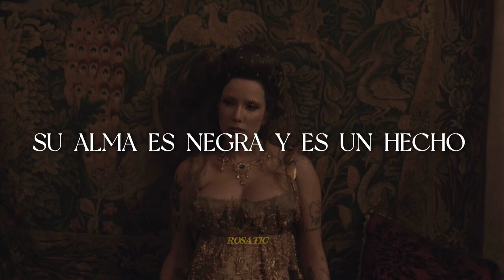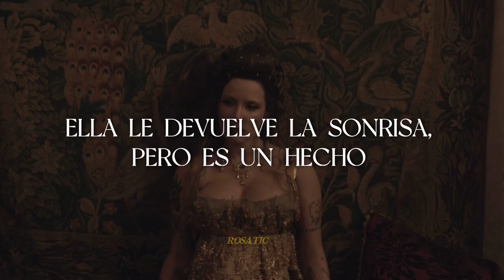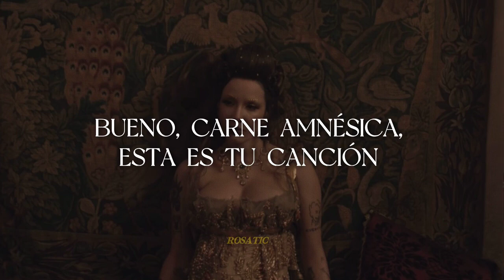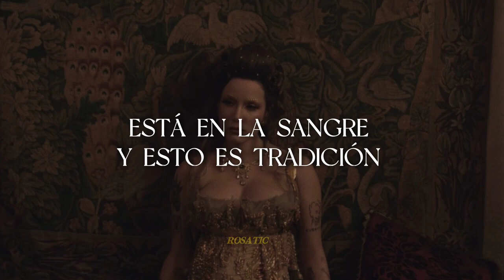halsey - the tradition [Sub. Español]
Canción: Halsey - The Tradition

[⚡️] Pueden haber errores, si los encuentran no olviden señalaros para así poder mejorar en un futuro.

La canción no es mía, todos los derechos van a su respectivo artista, al igual que las imágenes o vídeos que puedan ser utilizados de fondo. Lo único que me pertenece es la traducción y edición.